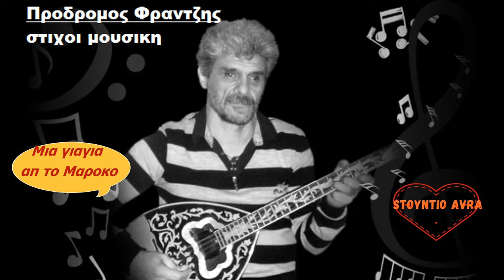Η Γιαγια απ το Μαροκο Προδρομος Φραντζης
Στιχοι Μουσικη Συνθεση Ενορχηστρωση
Με ολα τα οργανα φυσικα  sto stoudio avra